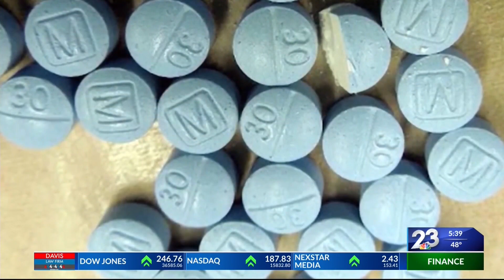Fentanyl overdoses in the RGV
Fentanyl overdoses in the RGV (2) - Kaylee Olivas